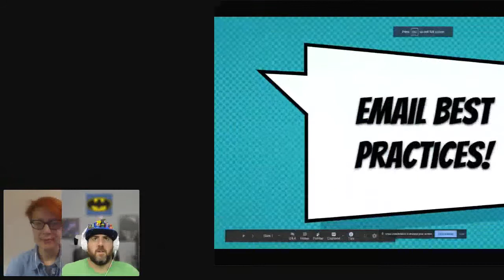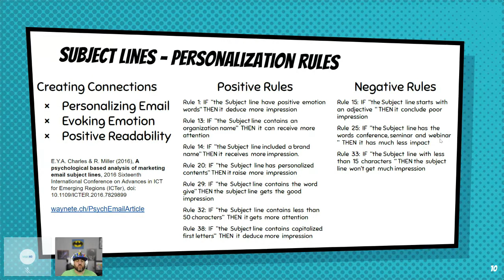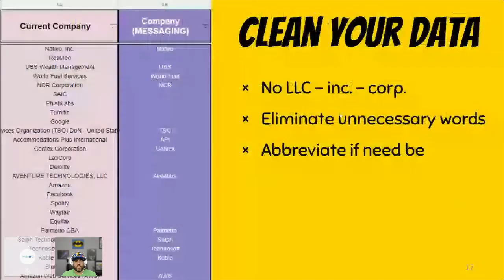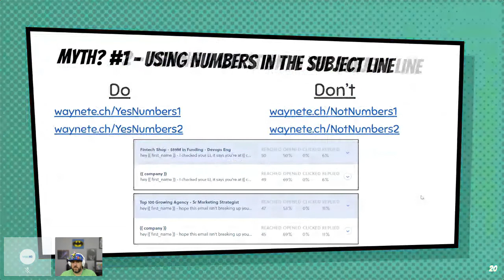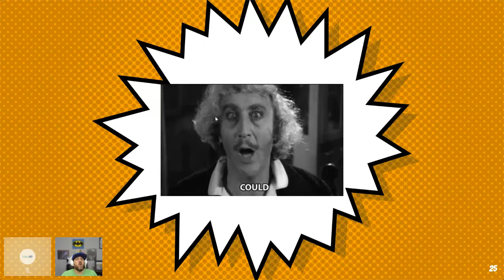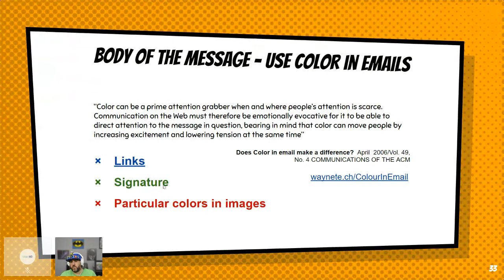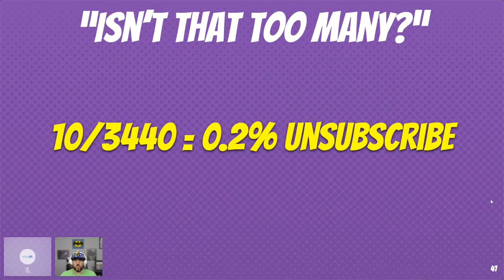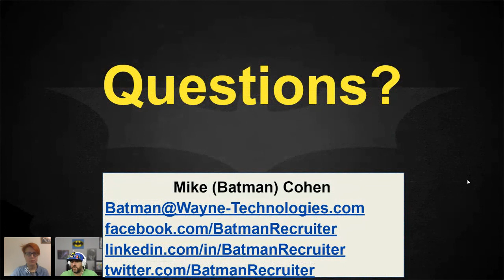The best email outreach strategy: how to get candidates to reply | Mike 'Batman' Cohen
The first step to getting more candidates to respond to your emails is to simply send better emails. Mike is a pro!

MatcHR - we help you find and hire the best tech talent the world has to offer!